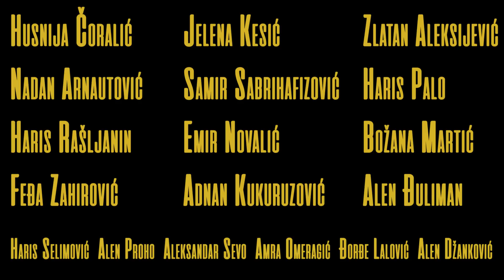NA BIROU (OFFICIAL TRAILER)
Triljud presents:

directed by: Mirnes Rasljanin
written by: Haris Rasljanin
executive producer: Alen Dzankovic, Mirnes Rasljanin, Afrodita Vejsilovic
production designer: Jasmina Babic
production manager: Neven Jankovic
editing & color grading: Mirnes Rasljanin, Alida Kurtovic
cinematography: Jasmina Babic
camera: Alida Kurtovic, Belmin Maksumic
production assistant: Mirza Olovcic, Haris Selimovic, Amila Torlakovic, Nino Abazovic, Amer Palic, Emina Murselovic Ceranic, Belma Kadric, Amira Kovac, Klara Medosevic, Haris Krako, Dahrin Rakic
make up: Lejla Zola
costume designer: Lana Loncarevic
audio tehnican: Dzani Dimovski, Safet Memovic
sound consultation: Benjamin Hadzic
script lector: Mehmedin Nezirovic
set builder: Almir Sabanovic
drone operator: Haris Neziric
cook: Elvedina Neziric
trailer music: Zlatan Aleksijevic

acted by: Husnija Coralic, Jelena Kesic, Zlatan Aleksijevic, Nadan Arnautovic, Samir Sabrihafizovic, Haris Palo, Haris Rasljanin, Emir Novalic, Bozana Martic, Feda Zahirovic, Adnan Kukuruzovic, Alen Duliman, Haris Selimovic, Alen Proho, Aleksandar Sevo, Amra Omeragic, Alen Dzankovic

special thanks to: Amir Medosevic, Edin Bejtovic, Emir Glogic, Jasenko Grbo, Said Ivkovic, Camila Imamovic, Emir Godinjak, Opcina Ilidza, Opcina Jablanica,